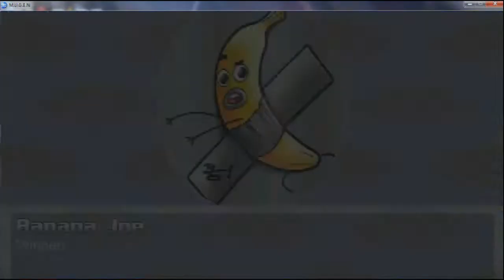banana joe no Mugen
▬▬▬▬▬▬▬▬▬▬▬▬▬▬▬▬▬▬▬▬ஜ۩۞۩ஜ▬▬▬▬▬▬▬▬▬▬▬▬▬▬▬▬▬▬▬ ▓▓▓▒▒▒░░░ LEIA A DESCRIÇÃO DO VÍDEO ░░░▒▒▒▓▓▓ ⭐⭐ SEJAM BEM VINDOS AO CANAL⭐⭐ ❤Joy Games RJ❤ ⭐⭐⭐AJUDEM O CANAL ⭐⭐⭐▬▬▬▬▬▬▬▬▬▬▬▬▬▬▬▬▬▬▬▬▬▬/ /▬▬▬▬▬▬▬▬▬▬▬▬▬▬▬▬▬▬▬▬

Video sobre o lançamento do Banana Joe nas plataformas de games de luta , espero que curtam e comentem oque vcs acharam e qual personagem vcs querem que eu faça ou edit ! obrigado a todos tmj!

Video about the launch of Banana Joe on fighting game platforms, I hope you enjoy and comment what you guys think and what character you want me to do or edit! thanks to all tmj!